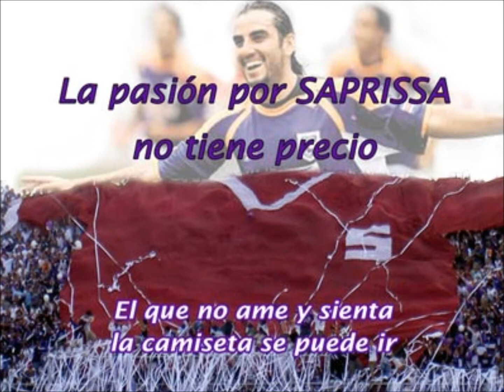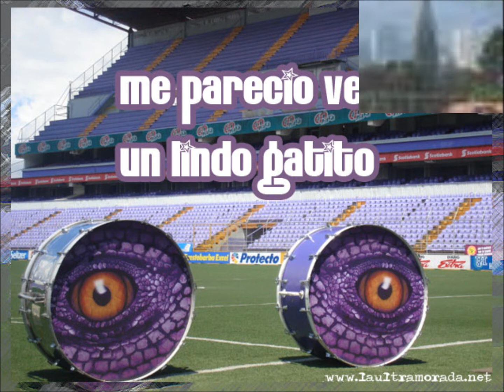homenaje a la ultra morada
un homenaje a la mejor hinchada, la ultra morada